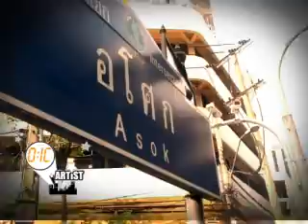The Artist AOF ภารกิจ สร้างยิ้ม